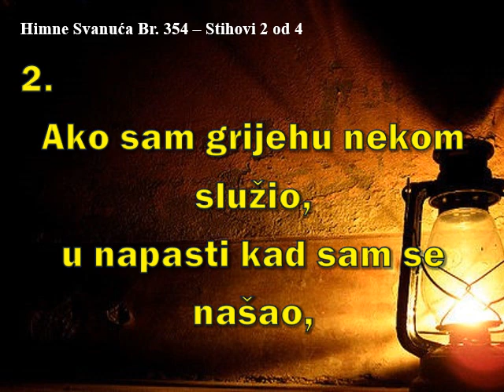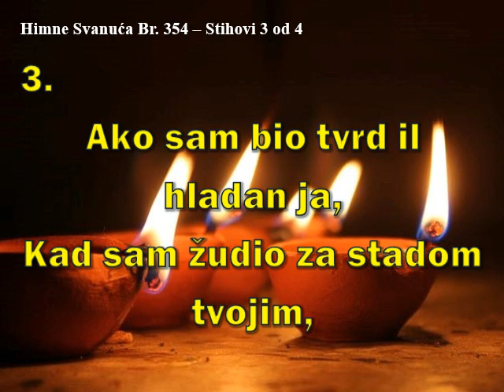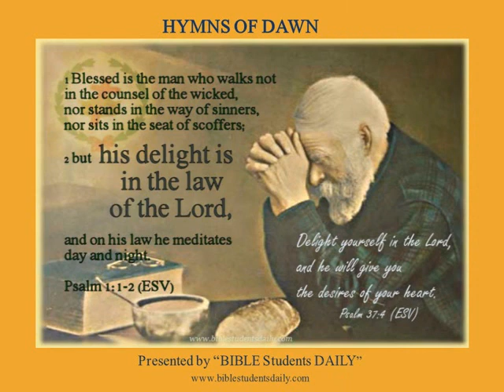HIMNE SVANUĆA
HIMNA 354 VEČERNJA MOLITVA